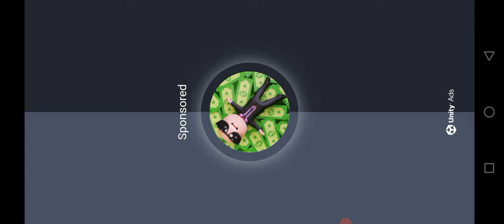how to#Police_car👌mian_ali 🙈😜🙉👈👏🎃🚑catfane powerCar,CarRace MotuPatlu TotaMain Tota#Hathi#Ghoda8